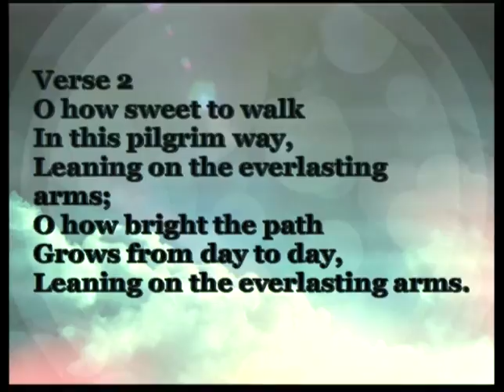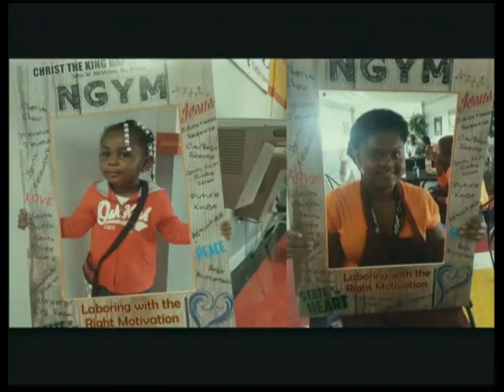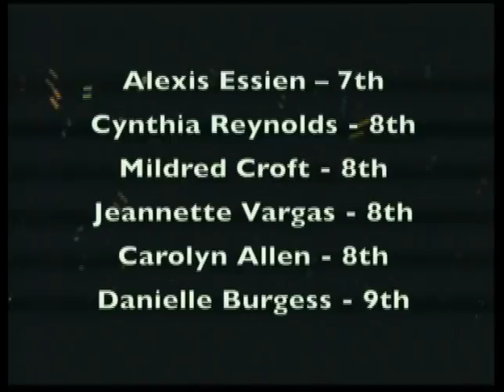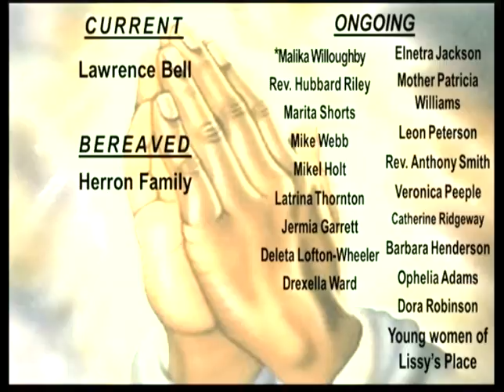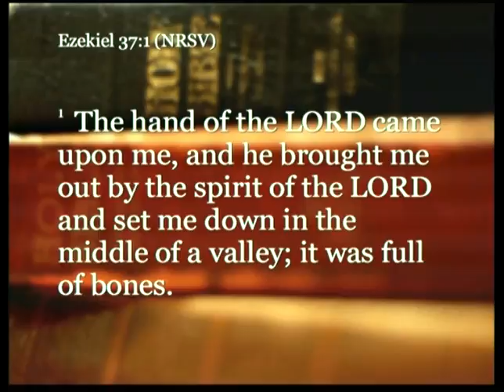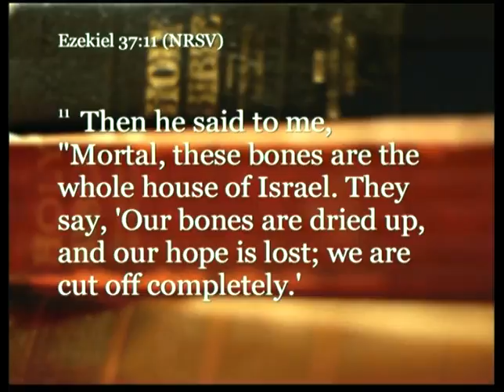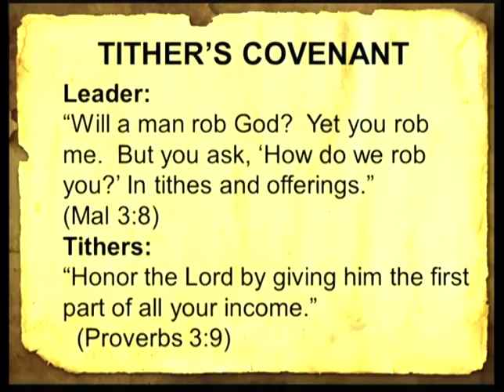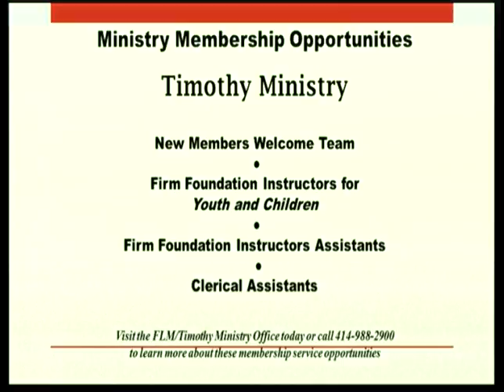Reverend Brian Cash Just Chill 6 26 16 Youth day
Stop worrying about stuff you can't control-Just Chill!